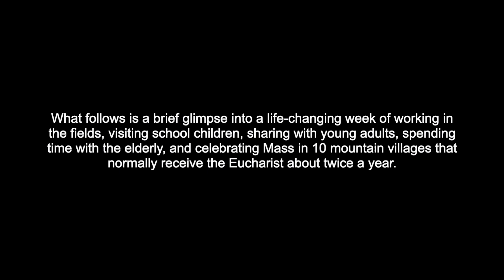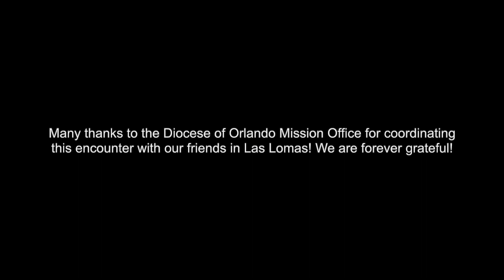DR 2023 / Final Cut